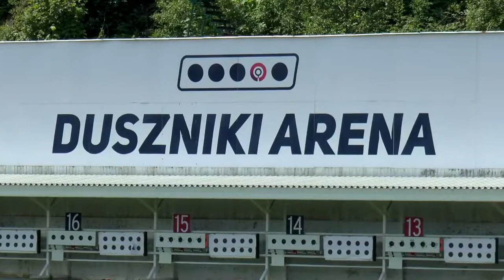52 Rajd Dolnośląski Hotel Zieleniec 2018 | Ziółkowski / Bosek | FSO Polonez 2000 [MotoRecords.pl]